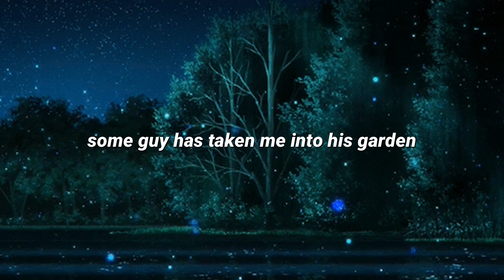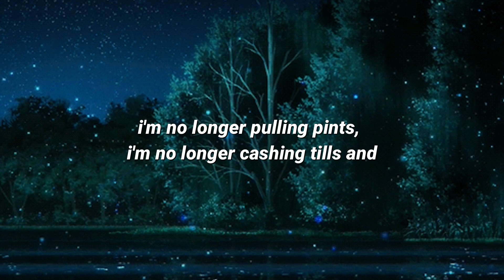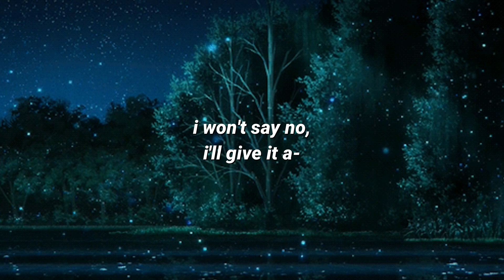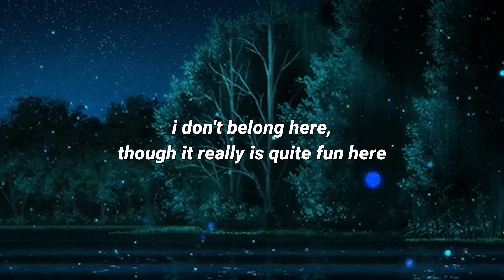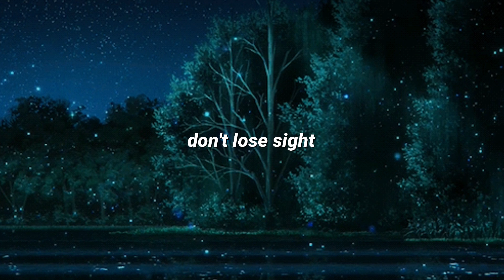delicious things - wolf alice (lyrics)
Wolf Alice's "Delicious Things"

Connect with Wolf Alice!

FULL LYRICS:
[Verse 1]
Could I belong here? The vibes are kinda strong here
The vibes are kinda wrong here, scared to know just what goes on here
Some guy has taken me into his garden
It seems to be some kind of mountain
I'm socially anxious and a long way from home
I've only just learnt my margarita from mojito, so
Ask me if I'm from here and I won't say no

[Chorus]
I, I won't say no, I'll give it a go
Oh, I won't say no, I'll give it a
Shot for the spot at the top, a girl like mе
Would you believe I'm in Los Angеles?

[Verse 2]
This guy asks me where my home is, I say "I don't know it's
Probably where the boy I love and left all on his own is"
He rolls his eyes and cuts a selfish line of blow
He was here for one thing, if he can't get it then he'll go, but
I don't care, I'm in the Hollywood Hills
I'm no longer pulling pints, I'm no longer cashing tills and
I'm alive, I feel like Marilyn Monroe
If you're all poppin' pills, you know I won't say no

[Chorus]
Shot for the spot at the top, a girl like me
Would you believe I'm in Los Angeles?

[Verse 3]
The guy from the garden, I think his name is Adam
He's in bed here beside me, though I think he is a bad man
He liked the fact that I play music in a band
He is making a movie and the score needs a hand
Feel like I'm falling, dreams slowly stalling
Extravagance disguised as elegance is boring
I don't belong here, though it really is quite fun here
"Hey, is mum there? It's just me, I felt like calling"

[Outro]
Don't lose sight, mm
(Source: Genius)

Performed by Wolf Alice
Written by Ellie Rowsell, Joel Amey. Joff Oddie, Theo Ellis
Produced by Markus Dravs
Published by Dirty Hit/RCA Records